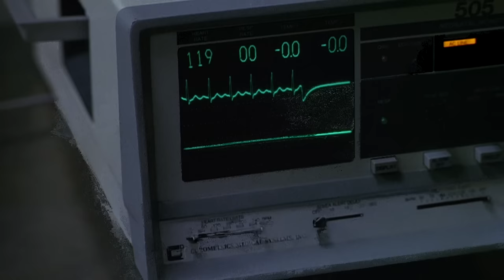Aftershock | S06 E23 | Law & Order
Episode Recap from Season 6, Episode 23 "Aftershock": Briscoe, Curtis, McCoy and Kincaid witness an execution and try to come to terms with their roles in the killing of another human being.